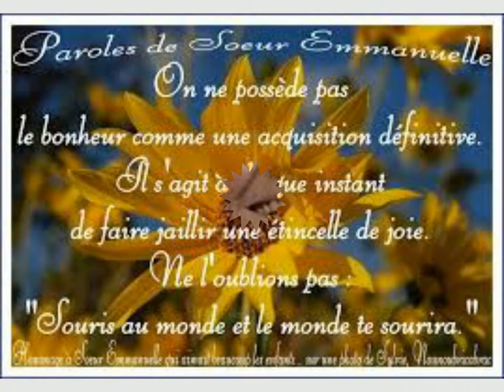SOEUR EMMANUELLE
JE SOUHAITE QUE BEAUCOUP SE SOUVIENNENT